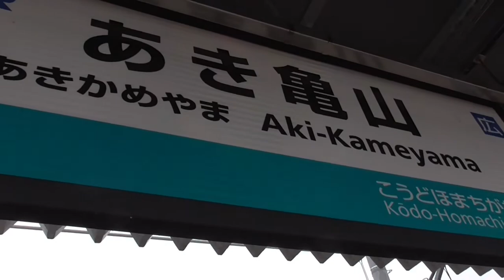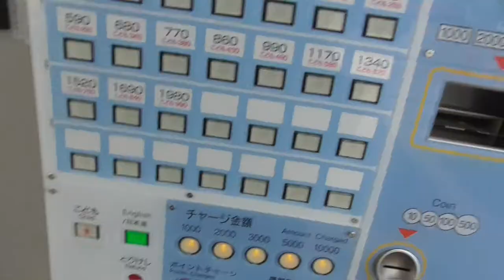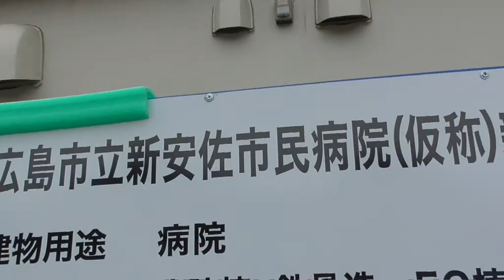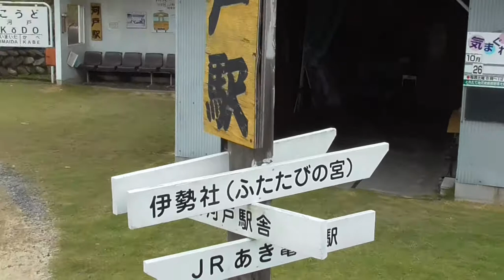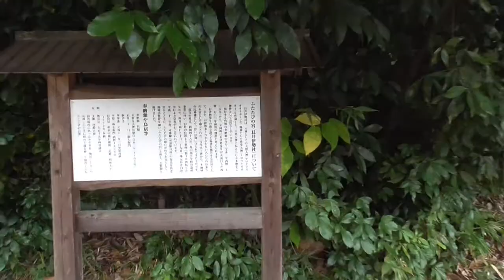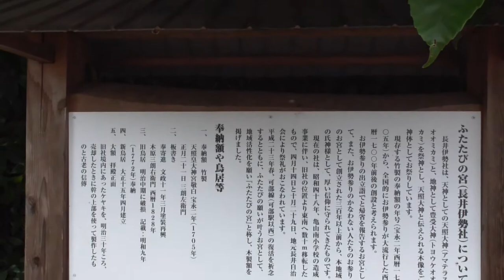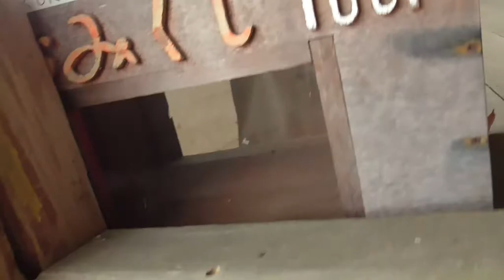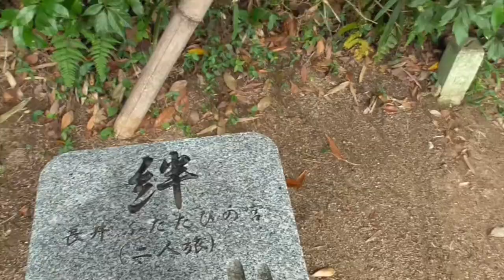ST023'1 あき亀山駅～河戸帆待川駅間を散歩してみた ①駅のICOCAチャージで悲劇＆伊勢社に探訪【駅間散歩】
今回は令和元年10月18日～22日にかけて旅行した広島・呉・江田島旅行より、JR可部線のあき亀山駅～河戸帆待川駅の間を超大回りで散歩した際の様子をまとめてみました。
シリーズ中、過去動画と重複した場面がございます旨、あらかじめご了承下さい。

関連動画を以下に紹介します。
改めてみてみると改善箇所が多いので、改めて１０分程度の動画にまとめたいですね…

☆彡013-16　【広島・呉旅行】「３日目」広島駅・マツダスタジアム近くの「HIROSHIMA Base HOTEL」に泊まってみた
→前日に宿泊した格安ホテル

YonTubeよんつべ　#37「四日市市民が「四日市役場」に行ってみた。ただそれだけの動画」
→散歩途中に三重県四日市市民が広島市にある四日市役場へ寄った模様

→四日市駅と五日市駅を間違えてしまった方のために、五日市駅の付近を散歩調査してみた動画

YonTubeよんつべ　#39-1「JR五日市駅からJR四日市駅まで、在来線で移動してみた」【五日市駅～姫路駅】
→読んで字のごとく、五日市から四日市まで在来線で移動しているだけの動画